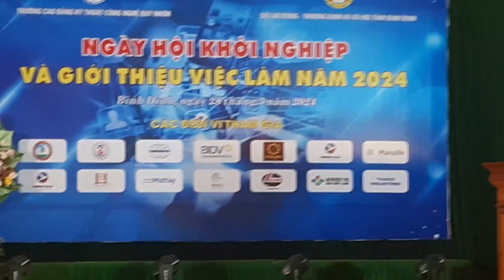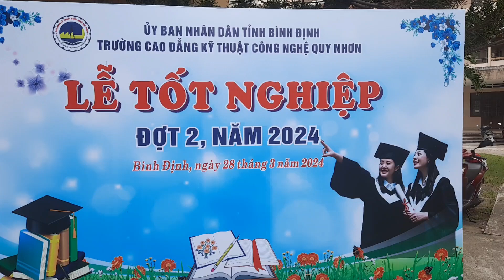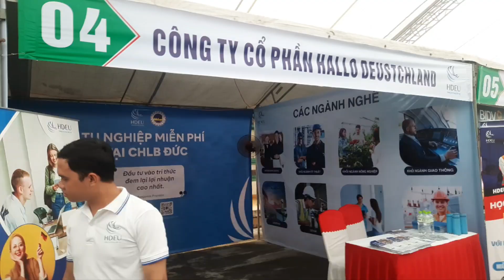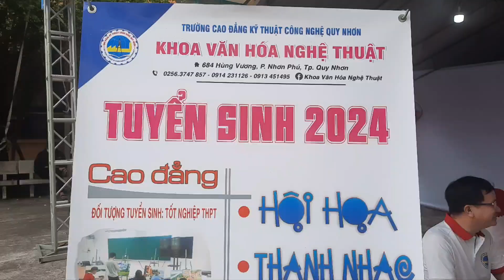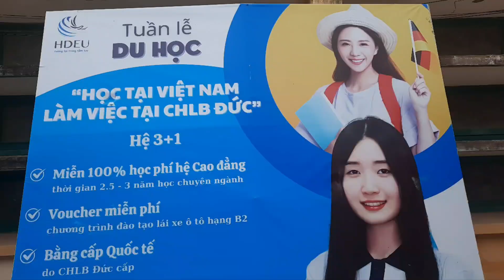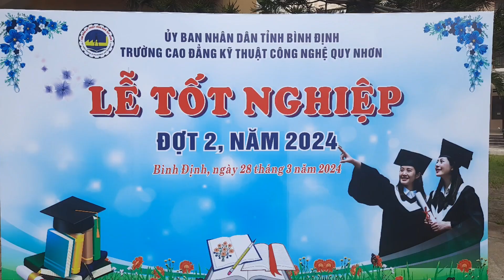Sở Lao Động-Thương binh và XH tỉnh Bình Định: Ngày Hội Khởi nghiệp và Giới thiệu việc làm năm 2024.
Sở Lao động - Thương binh và Xã hội tỉnh Bình Định tổ chức Ngày Hội khởi nghiệp và giới thiệu việc làm năm 2024.